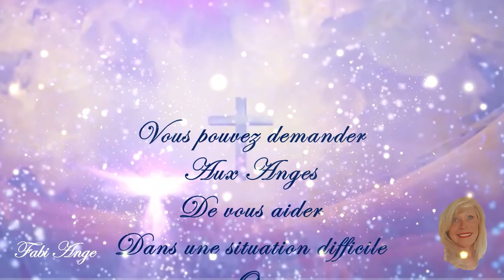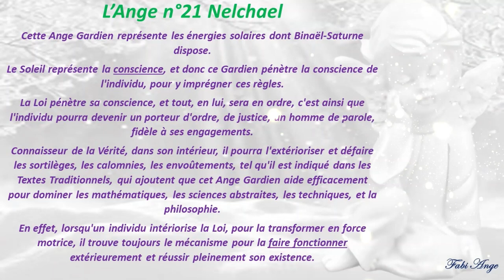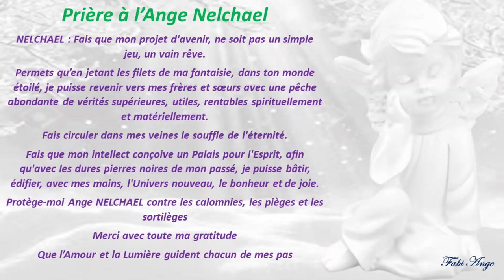😇21*Prière à l'Ange Gardien NELKHAEL😇